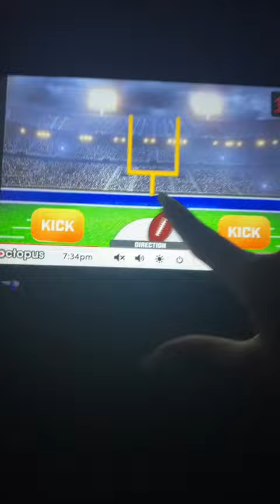Rae Rae and I so silly HAHA